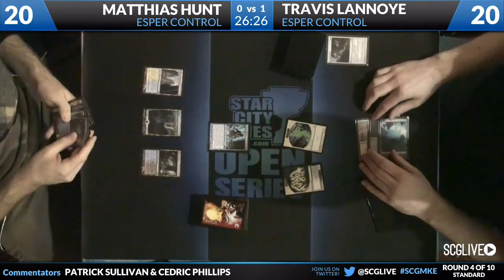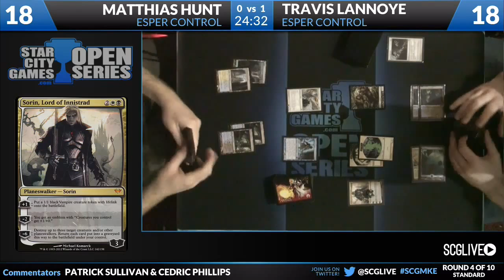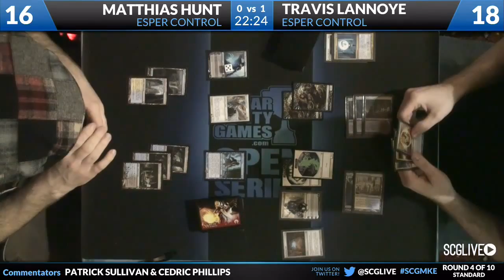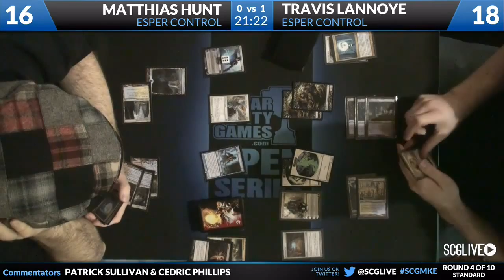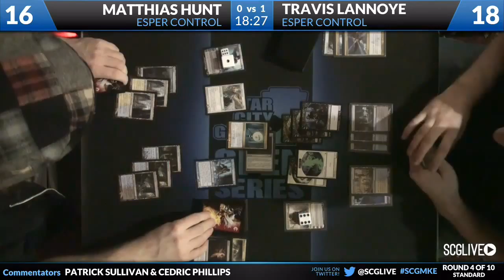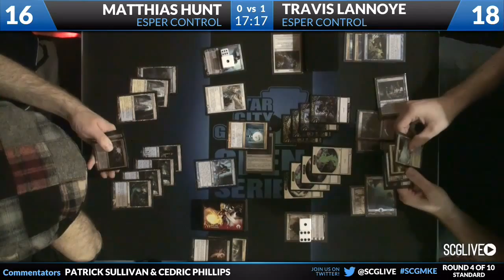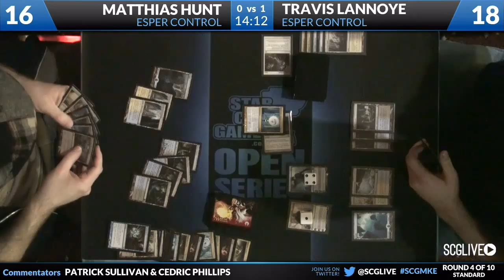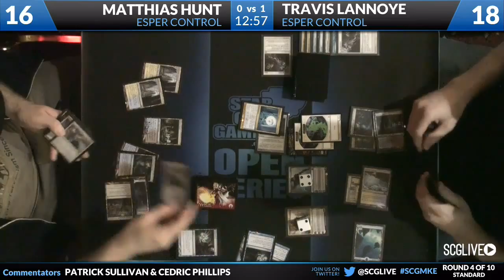SCGMKE - 2013 - Standard - Round 4b - Matthias Hunt vs Travis Lannoye